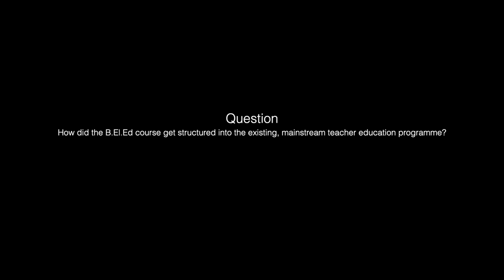Dr Poonam Batra: Bringing Changes in Teacher Education - Part 2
Dr. Poonam Batra is one of India’s leading elementary and teacher education academicians with over 25 years of experience in teaching, research, training, management and consultancy.

She is (retd) Professor of Education at University of Delhi where she co-created the framework for the Bachelor of Elementary Education (B.El.Ed.), India’s much celebrated four-year professional elementary teacher education programme in the 1990s.

In this episode with Prof Poonam Batra we will take a deep dive into the story of how Bachelor of Elementary Education (B.El.Ed.) came into existence, and it's challenges.

Special Thanks
Amukta Mahapatra (Director - SchoolScape)
Prof. Poonam Batra

Series (Delhi) Camera by Madhab Poddar
Series (Bangalore) Camera by Sourav Dutta
Series Editor - Sourav Dutta

Reference link for further reading:-
1. Dr Anandalakshmy

2. Prof. Krishna Kumar (educationist)

3. Dr Anil Sadgopal

4. Kohlberg's Stages of Moral Development

5. Jiddu Krishnamurti  on Education

6. Shri Aurobindo: Philosophical & Educational Thoughts

7. Johann Heinrich Pestalozzi Theory & Impact

8. Jean Jacques Rousseau

9. M K Gandhi's views on Education

10. Rabindranath Tagore (philosophy of education)

This series is also a part of our 'Evolving Education Series' which is made possible through crowdfunding.

We still collecting funds to meet the ends for the post productions, kindly support us in making all this videos interviews come alive, donate whatever you can.

This is a collaboration work between Project nomad & SchoolScape, centre for educators